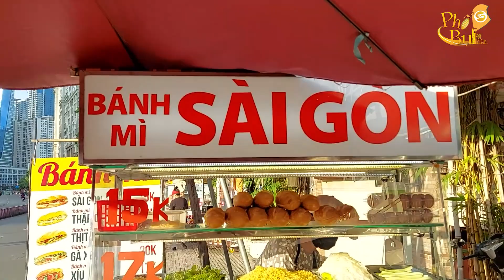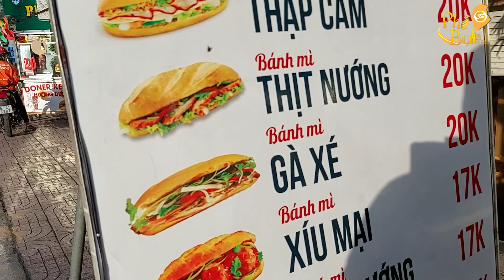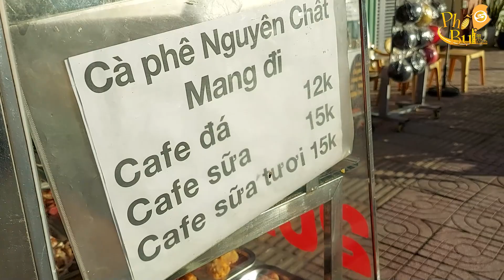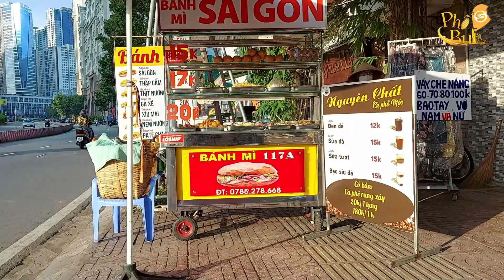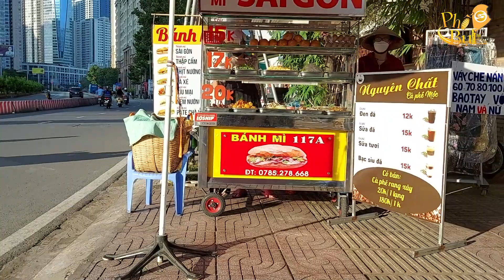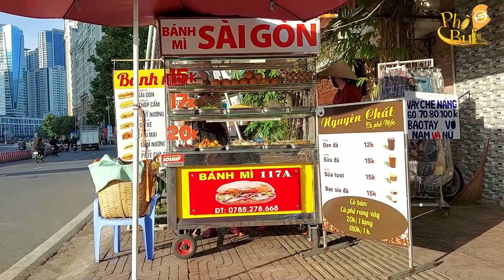Xe bánh mì Sài Gòn 15k đứng vỉa hè với chiếc tủ topping nhìn hấp dẫn thực khách//Phố Bụi